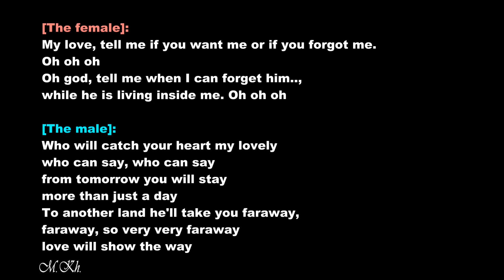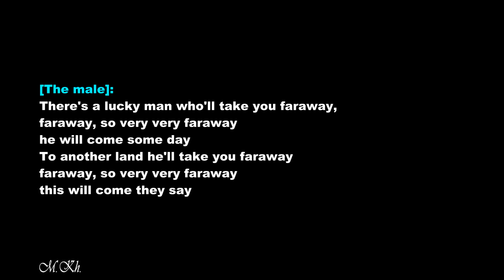Hasna & Demis Roussos – Far away – Kistna – In English & Arabic – Subtitles, trans. & lyrics – WM4u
Hasna & Demis Roussos – Far away – In English & Arabic – English translation & lyrics – World music for u (WM4u) ❤️.

Singers:
Artemios "Demis" Ventouris-Roussos (15 June 1946 – 25 January 2015) was a Greek singer, songwriter and musician.

The female arabic singer is unknown. Her name is Hasna. She can probably be "Hasna Zalagh".

Video (moving pictures):
The film: Kisna: The Warrior Poet is a 2005 Indian Hindi-language period romance film written, edited, produced and directed by Subhash Ghai and starring Vivek Oberoi (who plays the title role), Antonia Bernath, and Isha Sharvani. The story of the film is about  a man who befriends and protects a British girl from a group of nationalists that want England to hand India back to them. They fall for each other, but the man is due to marry.The dancer on the video (moving pictures) is "Sushmita Sen". Sushmita Sen (born 19 November 1975) is an Indian actress, model and the winner of the Miss Universe 1994 pageant.The film was starring by Vivek Oberoi (who plays the title role), Antonia Bernath, and Isha Sharvani.

The video contains the English translation of the song and the lyrics. It is in the end of the song, when the song is finished. You need to use "pause" for getting enough time to read it.

What is World music for u (WM4u)?

The Eurovision song contest which is a competition between songs mostly in english and for contries in Europe already exists, but a competition between songs in different languages in the world does not exist. A competition between songs in different languages can be interesting, because you want to know how songs in different languages are heard and this gives rise to you feel exactly how people in different languages sing and why they sing about something the same or something different and why they sing in that way. It is similar to drinking the drink Coca-Cola and you can understand the taste of it, only by tasting it and not on an explanation of words. So World music for u (WM4u) actually works that way. By listening to songs in other languages, you actually get to know the peoples in the different languages in a way that cannot be explained in words.

Here we can do something nice and fun together. It's actually fun to hear songs in the other language and assume it's a competition between them. It actually gives us the same feeling as the FIFA World Cup or Eurovision song contest, but we make it even more fun when we ourselves vote for them. WM4u will always mention the 20 best songs after a certain period under the name "The top 20 music videos on world music for u". Vote for the best music videos on this channel by liking  them, sharing videos and so on.

I wish you like it & be happy wherever you are. M.Kh.